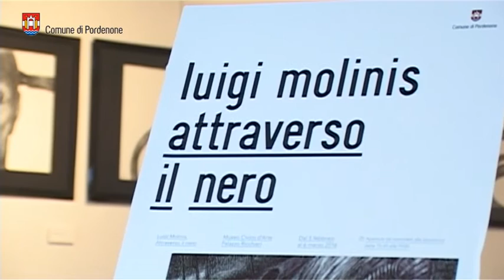Pordenone: presentata la mostra «Luigi Molinis. Attraverso il nero»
In questa mostra Molinis mette in evidenza, con una serie di oscuri disegni a china su carta, una particolare cupezza - forse inconsciamente il nero momento storico che nel mondo stiamo vivendo - oltre a manifestare una sua sempre presente condizione pessimistica.

Come dice Giancarlo Pauletto, «...parla della solitudine del soggetto che non riesce a comunicare neppure con se stesso, come della solitudine della specie, che in queste tavole non ha interlocutori, e vive in un horror vacui che porta con sé quasi la tattile concretezza del soffocamento».